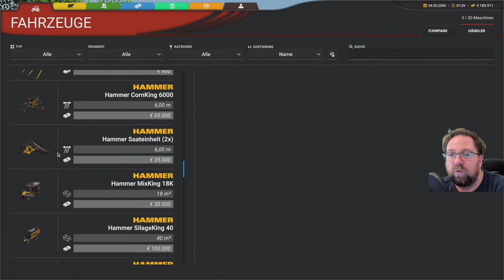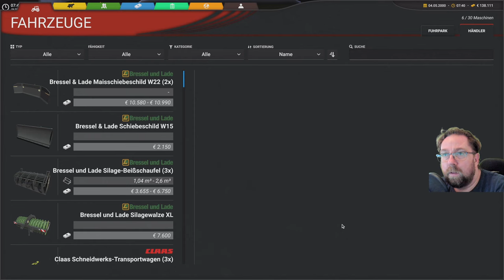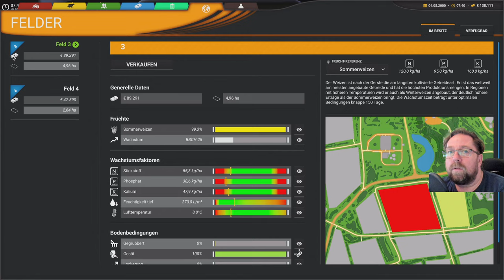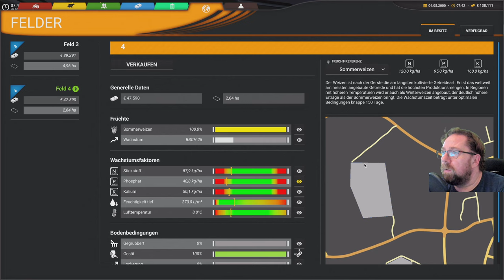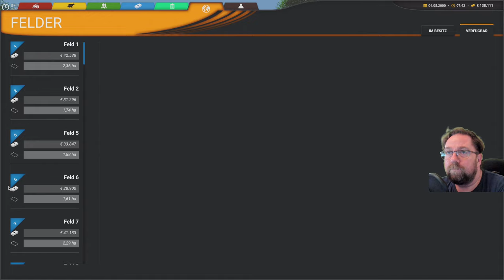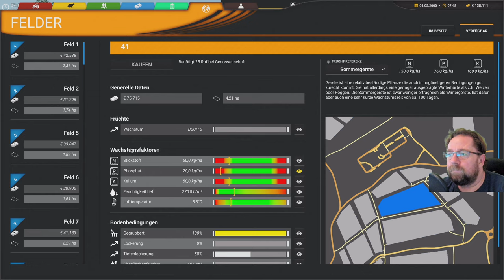Professional Farming Cattle and Crops 11 Nun wird 14 tage geschlafen dann soll gedüngt werden.